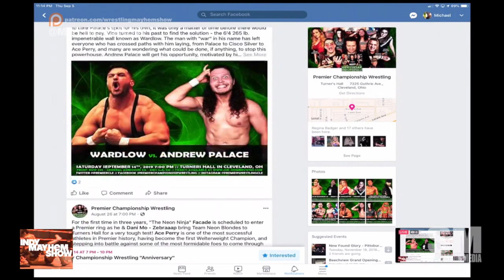Wrestling Mayhem Show Special: Ask Joe Dombrowski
Our friend Joe Dombrowski, known as of late for his commentary on Ring of Honor Future of Honor and AAA TripleMania, drops by the studio for an impromptu Ask Me Anything for the live chat room.  Check out this week's special as Joe talks about Brian Pillman Jr, the Philly and Marino Experience, Zach Gowen, wrestling at Tekko Con, finding new audiences, the UK Pillow Fight Massacre, Virgil not taking money, Premier Championship Wrestling and more!